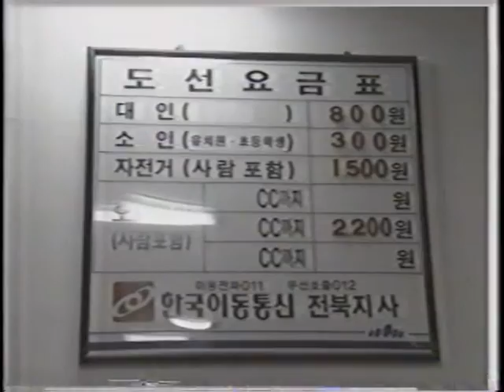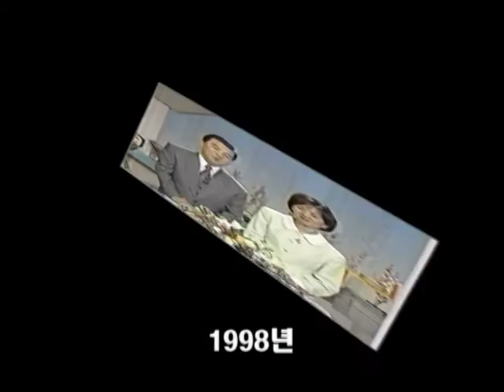KBS6시내고향 @ 어느 노의사의이야기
타향갹지 돌고돌아도 고향만 하리오 언제나 고향은 길떠났던 고향나그네를 반겨줍니다 고향은 모정이 함께흐르는 옹달샘과도 같으니꺄요 우리는 하루를 살드라도 고향을 잊어서는 아니 될것입니다 동내송아지는늙어서어미가되도동내송아지라하듯이 객지는 언데나 텃새꾼들틈새에서 아잔한 서름이 흐르니까요  지금은 하느나라에 계시는 (고)김풍식
의학박사께서 생존에 계실때 문화예술에도남달라
(사)한국향토음악인협회초대회장ᆞ충주예총회장
ᆞ문화원장ᆞ우륵문화제는 본업인 병원과는 거리가 먼데 중원땅 충주지역발전에 크게 기여하셨답니다
병원도 건대병원ᆞ호서병원을 개원해서 수많은
환자들을 치료했으며 틈틈이 시를쓰면서 풍류를
즐기며 사시던 젠틀맨의사이셨지요 충남서천출신
으로 충주와는 같은 충청도라고 애정을 가지셨던
생전에 활동하시던 모습이 선합니다 태어난고향은 아니라도 정들면 고향이라는 그분만의 철학 ᆞ☆ᆞ
KBS 6시내고향을 보시면서  인생무상함을 여러분
함께  돌아보았으면합니다 ᆞ 부귀영화  모두가
하루아침 이슬이니 바람에 등불이외다ᆞ ᆞ봉ᆞ